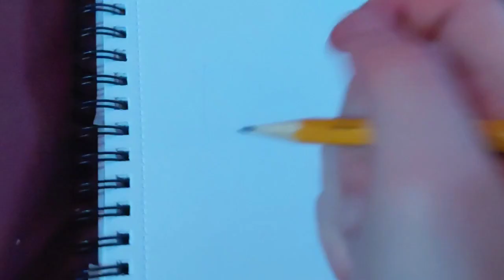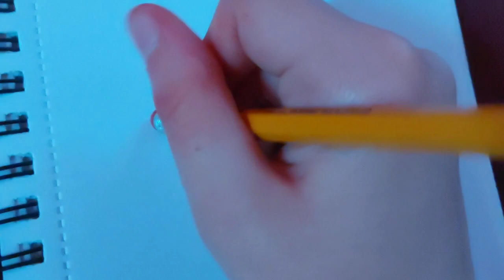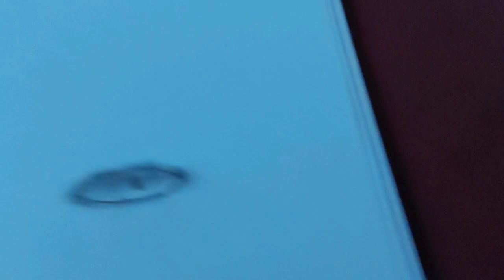gained the courage to share my art!!